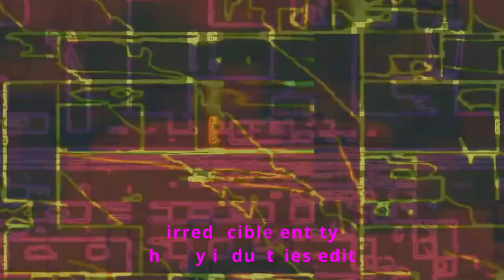irreducible [ ep full play through + visuals ]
00:00:00 irreducible entity
00:06:25 ../ [heavy industries edit]
00:08:24 ../ [level of understanding]
00:12:34 ../ [version]

// made of everything, constituted of nothing, awareness the only truth

// versions of IRREDUCIBLE ENTITY spanning industrial techno, hard ambient, illbient, experimental, & broken beats

[ part of emergent properties ]

// growing out of complex systems to coalesce into abstracted entities are concepts of matter, experiences of the qualia built on foundations that are less than their parts

// emergent properties utilises recieved data from the unfolding universe to explore the depth of these abstractions, feeding back into the system that created them, becoming their own building blocks

[ signal detection equipment list ]

] elektron :: digitakt
] allen & heath :: xone:43c
] dreadbox :: darkness
] boss :: metal zone MT-2
] el nano :: the mole
] malekko heavy industries :: charlie foxtrot
] 3c :: eq7
] electro harmonics :: tri

[ channels ]

_ An inter-dimensional carrier signal tuned in to the vibrations of the abyss, channelling the weight of existence wrought from the firing of infinite neurons

_ Harsh drones, screaming metal, the hollow thud of kicks in deserted warehouses, _tenebrate mixes the ambience of factory floors & rhythmic noise with industrial hardcore, bringing walls of noise that collapse into distorted techno